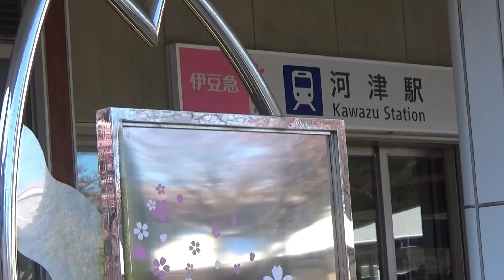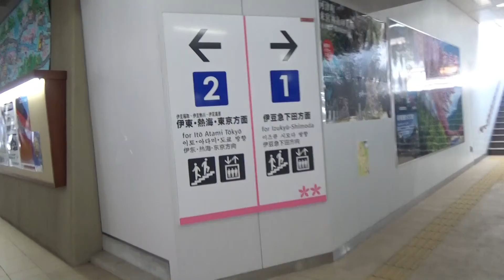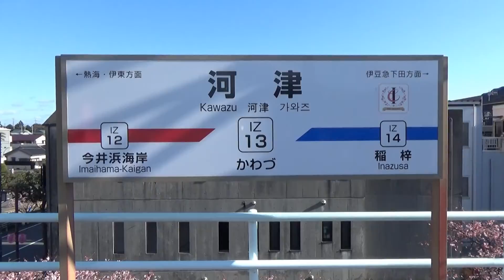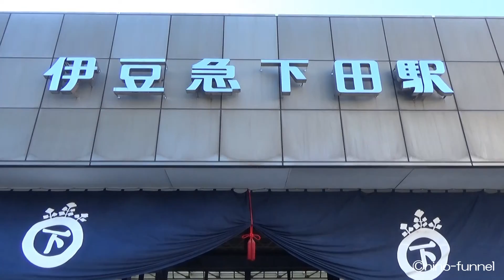伊豆急 2100系 リゾート21 黒船電車 普通 河津→伊豆急下田 2017.02.15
伊豆急 2100系
リゾート21 黒船電車
普通 (列車番号5647M)
河津15:03→伊豆急下田15:17
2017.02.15